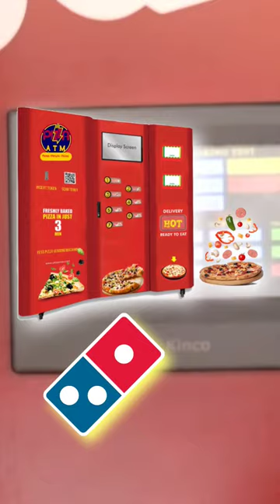Pizza ATM 🏧 Make Pizza In 3m 🤯